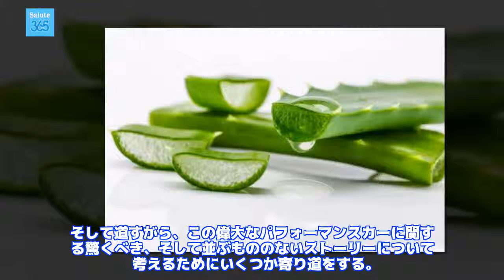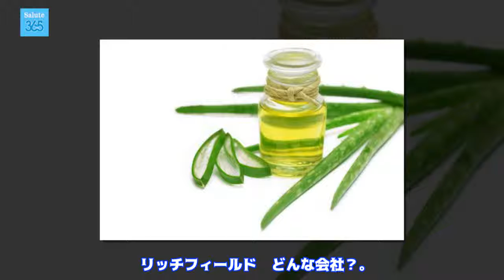Struccanti all’aloe vera: come prepararli - Salute 365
Il gel d'aloe vera è un ingrediente con molteplici nutrienti positivi per la nostra pelle. Inoltre, la sua consistenza lo rende perfetto per essere utilizzato come un alleato nei trattamenti per il volto